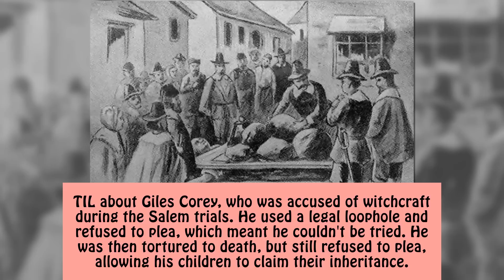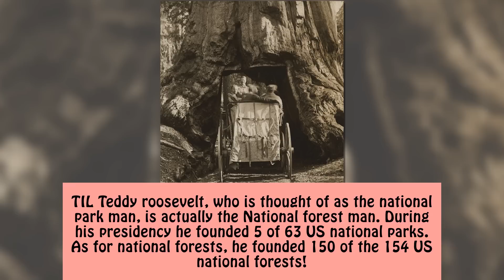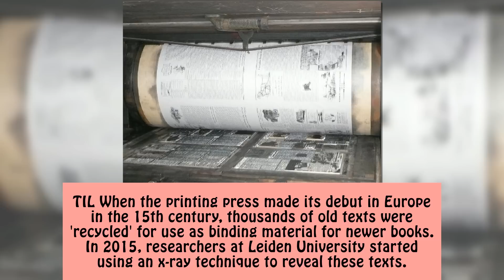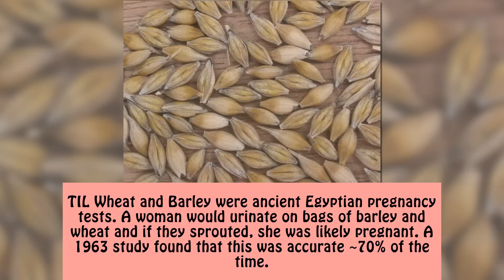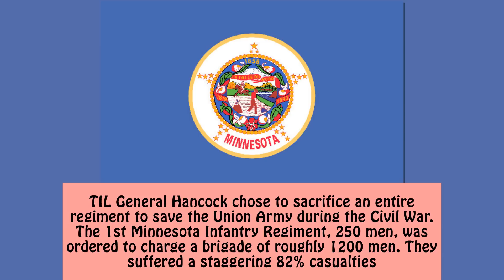Fascinating Facts You Might Not Know From The ‘Today I Learned’ Online Group